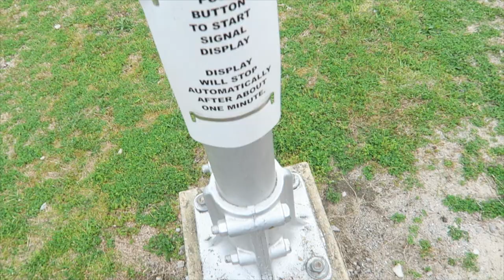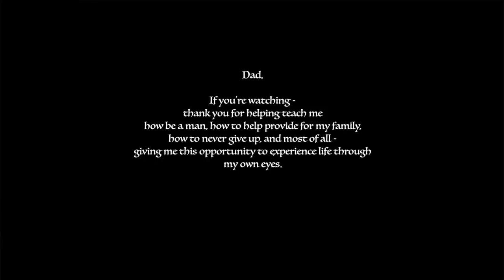EPIC EASTER SPECIAL - Cullen & Katie 2016